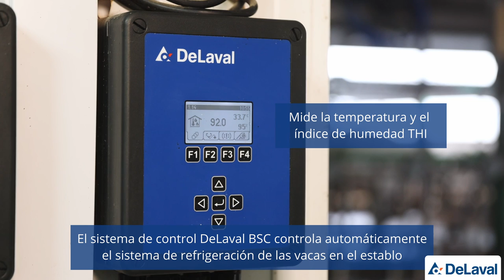DeLaval | Ventilación y Cow Cooling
Un sistema efectivo de ventilación ayuda a reducir el estrés por calor, aumentar la producción y limpiar el aire del establo, pero una ventilación efectiva es mucho más que ventiladores.

Aprovecha nuestra campaña y consigue tu sistema de ventilación con un precio especial hasta el 30 de junio de 2023: